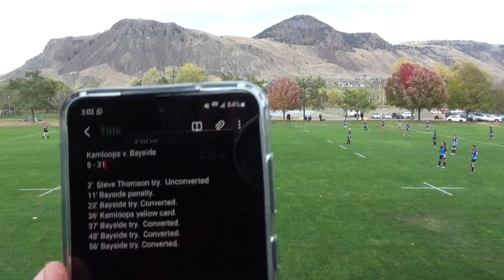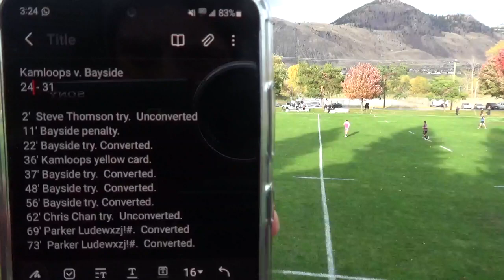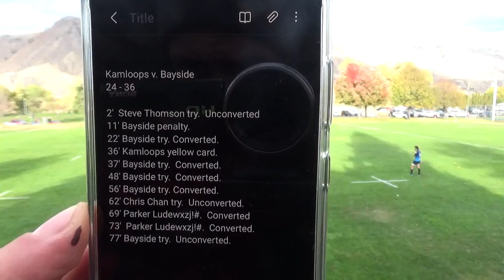KRC vs Bayside (Men's Div.1) 2nd half - Oct. 29, 2022